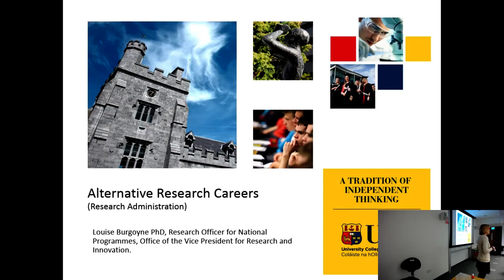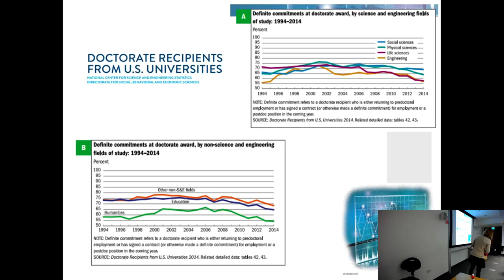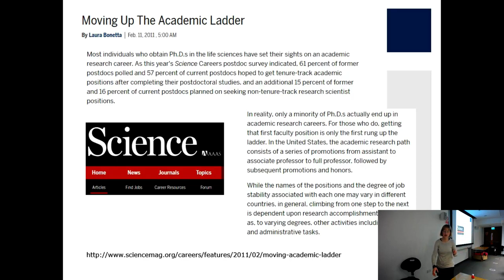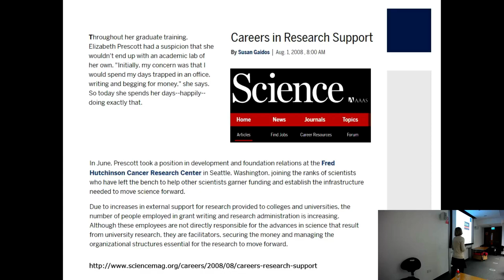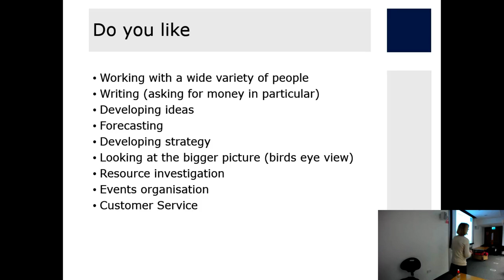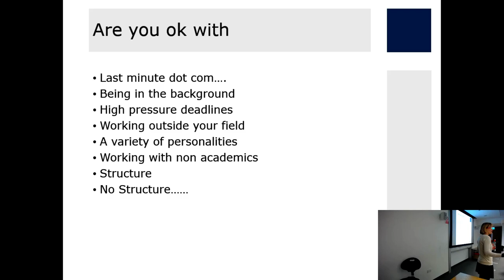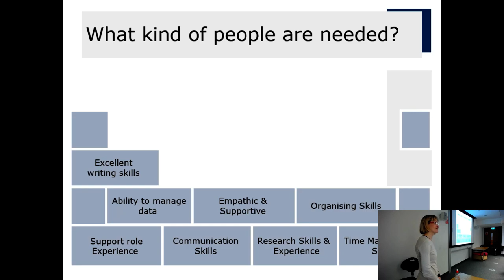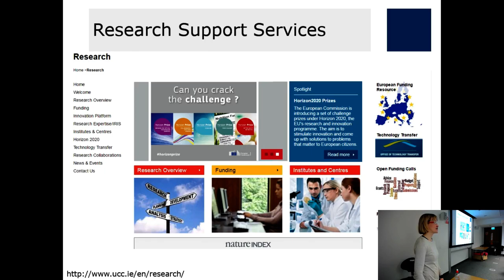Louise Burgoyne - An Alternative Research Career – Research Administration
Louise is a Research Officer at Research Support Services in the Office of the Vice President for Research and Innovation, UCC.